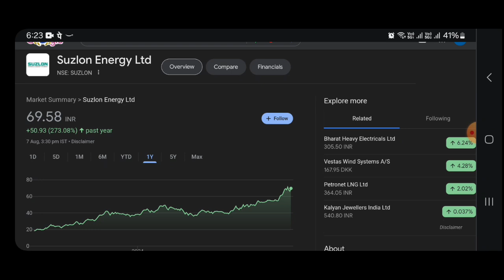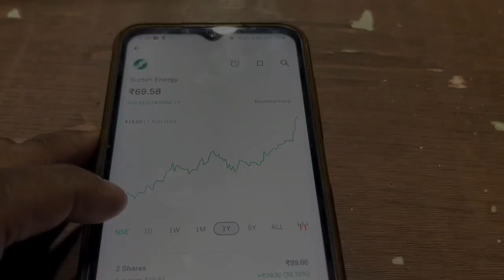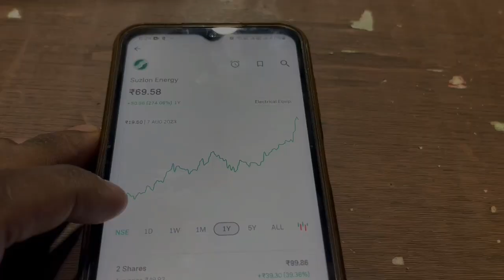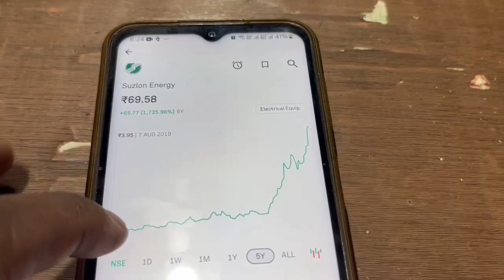Suzlon Energy Latest News | Suzlon Energy News Today | Suzlon Share Target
Topics covered:
1) Suzlon energy latest news
2) Suzlon energy latest news today
3) Suzlon energy
4) suzlon share latest latest
5) suzlon
6) suzlon energy stock analysis